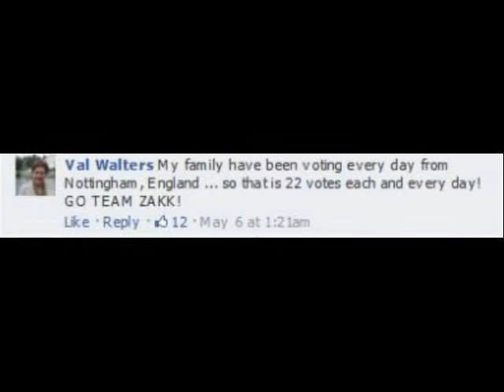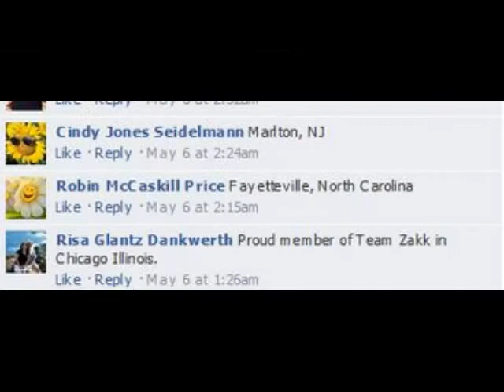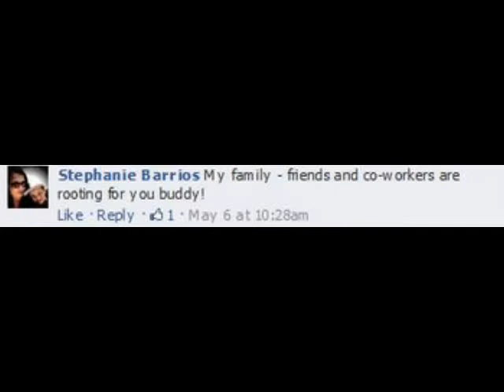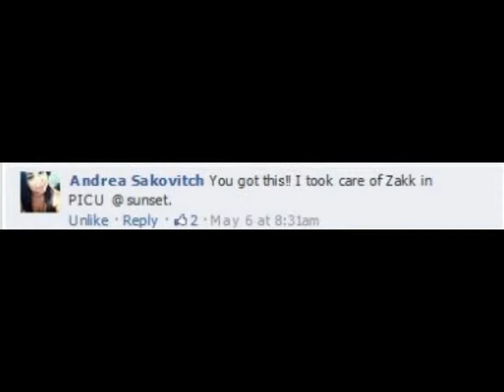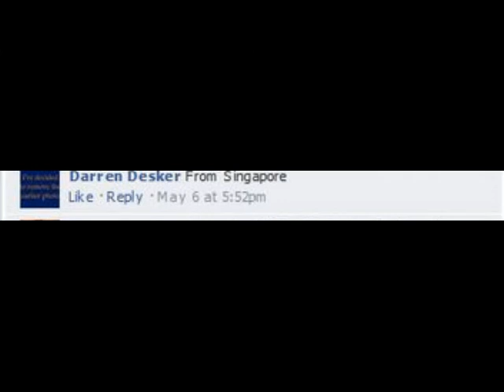Zakk's voters around the globe! | Where are you!?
Thanks everyone for voting! Like Zakk's Wheels on Facebook!